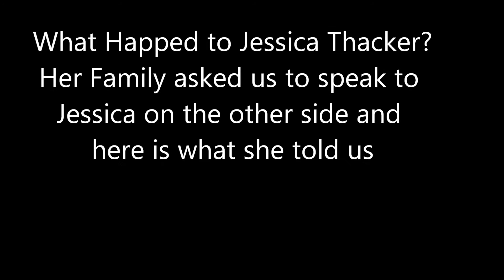Jessica Thacker Possible murder victim speaks beyond the grave.... Spirit box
Jessica's family asked us to visit her grave and get answers, She did very good talking to us. Here is some of the session we used a spirit vox and spirit box . Listen and let us know what you think she was saying. We will loop the recordings so its a little easier for you. MUST USE HEAD PHONES